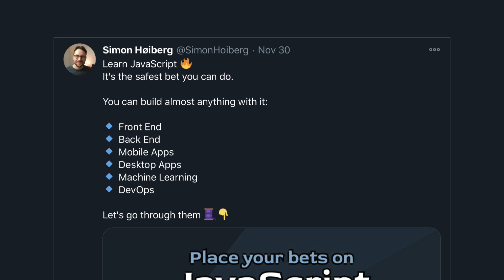One skill every web developer needs to know.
0:00 - Intro
0:36 - Learn how to learn
1:18 - Earlier in your career
2:43 - Later in your career
4:47 - Closing